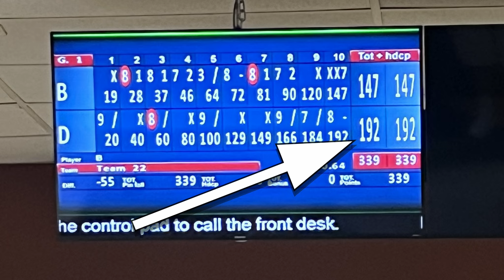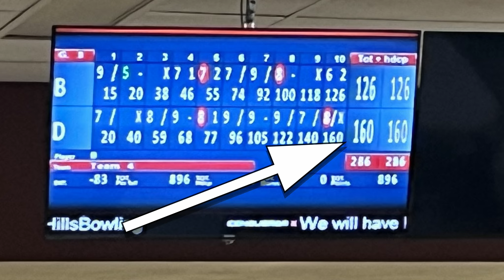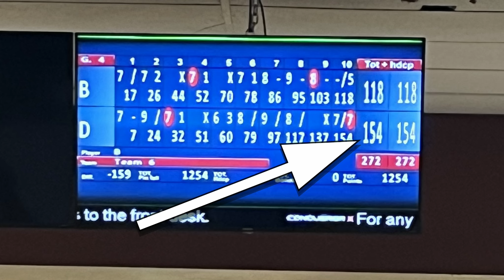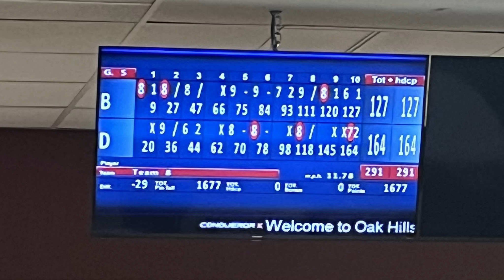Youth Bowler Matthew Bowls His 1st SATX Tournament!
Hello bowling friends! This vid is about my 1st San Antonio Youth Bowlers Tour tournament and it was super cool! Some of my friends were there, such as Henry, Charlie, Nathan, etc., plus I met a new friend named Esai along the way.

This tournament we bowl 5 scratch games across an oil pattern that we don't know! Which makes it fun and challenging because sport shot is a lot different than house patterns. This helps me because I have to figure it out as I bowl, plus tournaments such as SYC's, SWGT, , YSMT, USA Bowling, Junior Gold, etc. all have patterns we don't know.

This allows you to gain experience on different lanes & patterns.

This was super fun, and I am still the Pillow Fighting Champion of the WORLD ;-)

Have a striking day!
- Matthew

PS: Check out for more information regarding their tournament | Thank You Jodi and Rachel for a great tournament, more vids to come!